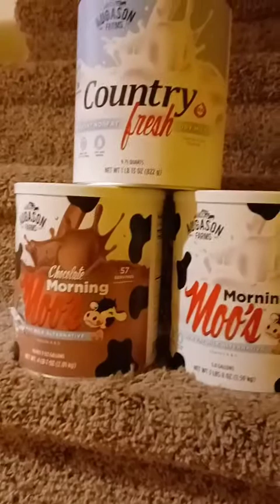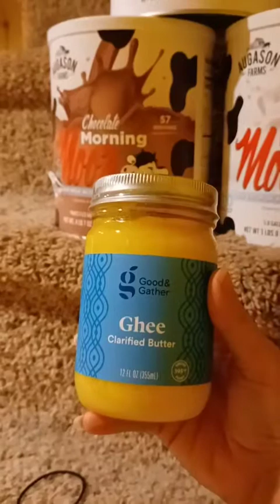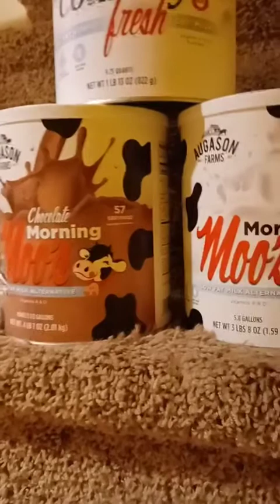Pantry preps and long term storage suggestions.